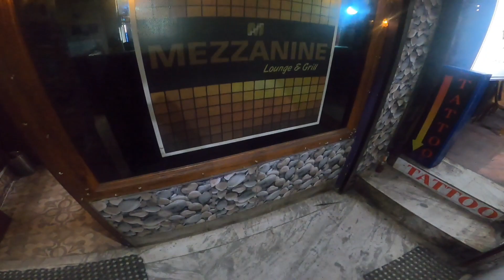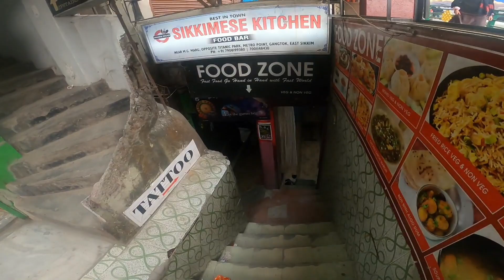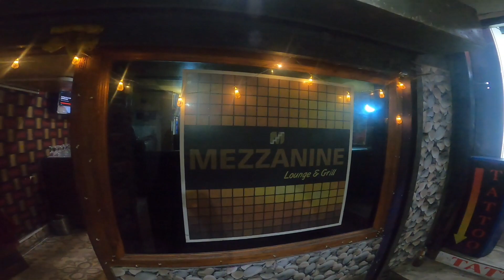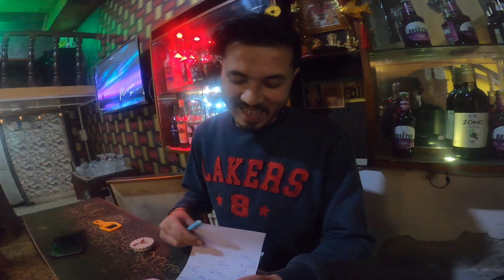Exploring Mezzanine Lounge & Grill || Guys kya Restaurant banana Hain Dost ne yaar Mazza Awagaya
Exploring Mezzanine Lounge & Grill || Guys kya Restaurant banana Hain Dost ne yaar Mazza Awagaya guys kya comfortable hain yarr plz ap log bhi Gangtok mein hain tow plz visit Kariya mazza awagaya